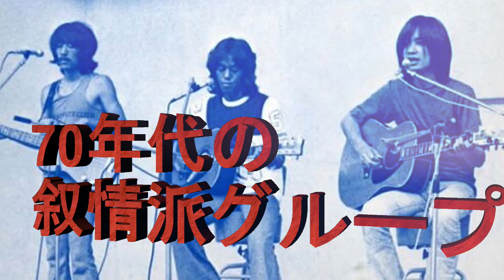あゝ哀愁の昭和ソング N.S.Pよ永遠に シャツのほころび涙のかけら